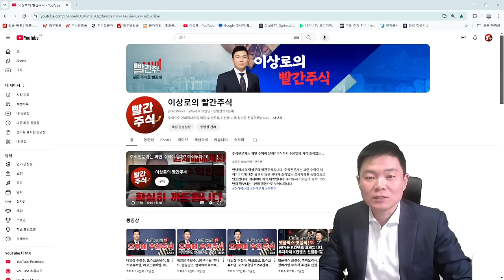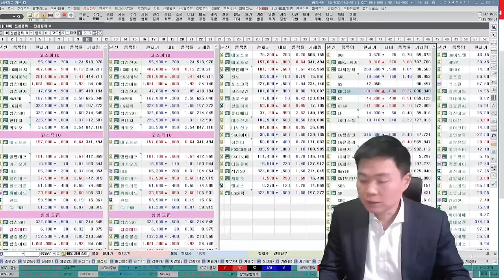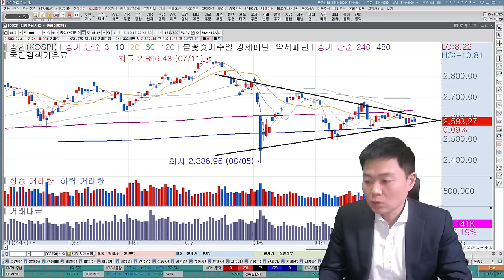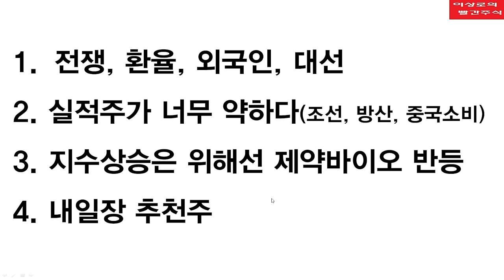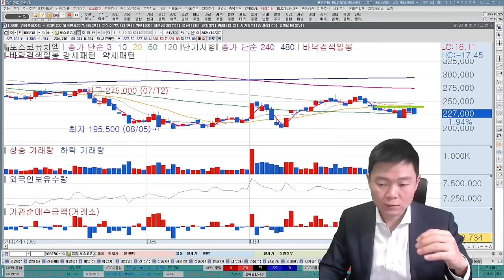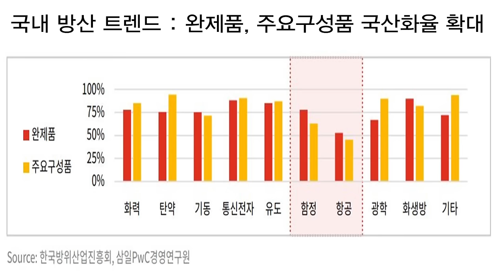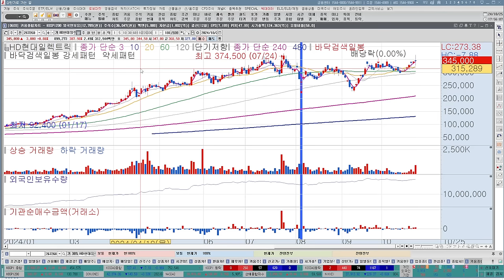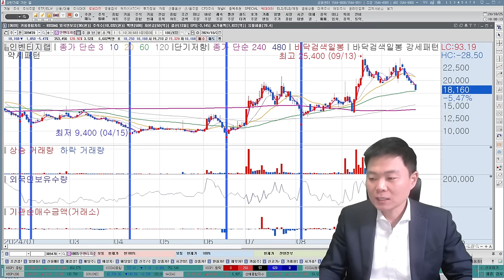급등주 필수조건, 수급이 집중되는 추천주, SK하이닉스, 삼성전자 반도체 반등가능성, 포스코퓨처엠, 포스코홀딩스, 에코프로비엠, 2차전지 추가하락? 유한양행, 제약바이오 단기고점?